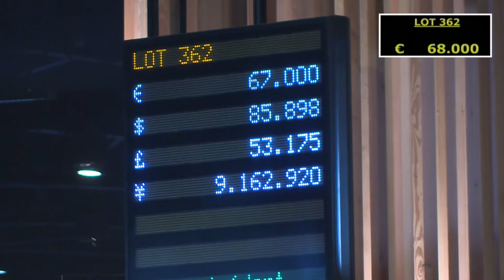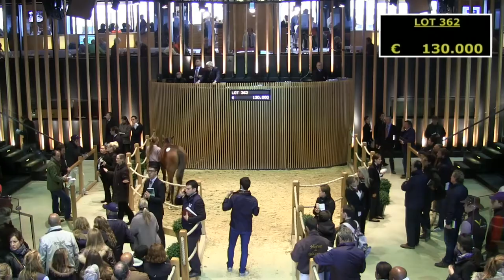Le lot 362, un fils de Pour Moi, a été vendu pour 140 000 Euros à Sylvain Vidal